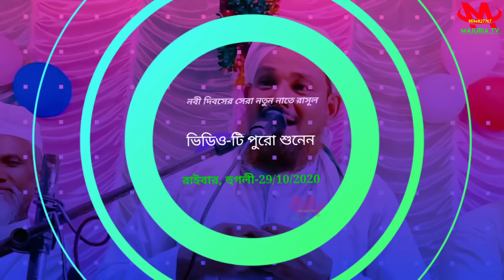সালামের গাজরা দরুদের ফুল শাফায়াতের তাজ পরেছে || বক্তা- মাওলানা উজির আহমেদ রেজভী সাহেব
আসসালামু আলায়কুম, প্রিয় দর্শক ও শ্রোতা মণ্ডলি এরকম নিত্য নতুন ওয়াজ গজল ও নাত শরীফ শুনতে লাইক ও কমেন্ট করুন এবং শেয়ার করুন আমাদের চ্যানেলটি Subscribe সাবস্ক্রাইব করুন এবং সবার আগে নতুন আপডেট পেতে
Bel iconটি প্রেস করে রাখুন মাজুরিয়া টিভি ইউটিউব চ্যানেলে আপনাকে স্বাগত
= সেক মুনাওয়ার আলি
আমাদের চ্যানেলে ওয়াজ,ও গজল, নাত শরীফ, দিতে যোগাযোগ করুন - 🤳 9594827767
ঠিকানা : মাজুরিয়া- মাজার শরীফ, কেশপুর, পশ্চিম মেদিনীপুর, পশ্চিমবঙ্গ, ইন্ডিয়া

🤳 বিশ্ব নবীর প্রতি যার ঈমান নাই ওই ব্যক্তি মুমিন নয় || সুরের সম্রাট বক্তা- মাওলানা আমিনুদ্দিন সাহেব,

👆পুরো ওয়াজটি শুনতে এখানে ক্লিক করুন।

🤳 বেহেস্তের র্সদারনী হযরত ফাতেমা (রাঃ) ঘটনা ভারত বিখ্যাত মাওলানা আবুল কালাম আজাদ সাহেব  Abul Kalam Waz,

🤳 হযরত খাজা শেখ ফরিদ উদ্দিন গান্জে শাকর (রহঃ) এর জিবনী Mp3 • বক্তা- মাওলানা আমিনুদ্দিন রেজভী সাহেব,

📌বিশেষ বার্তা🔻
ভিডিও-টির মধ্যে থাকা বক্তব্য-গুলো বক্তার- একান্ত নিজের মতামত যার কোনরকম দায় আমাদের ইউটিউব চ্যানেল নেবে-না